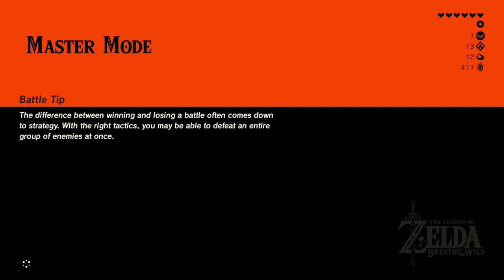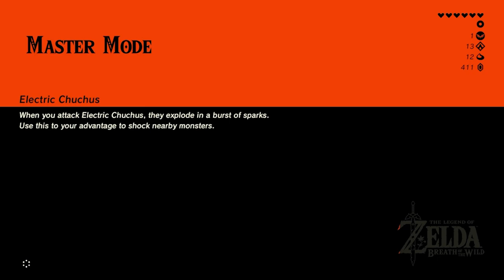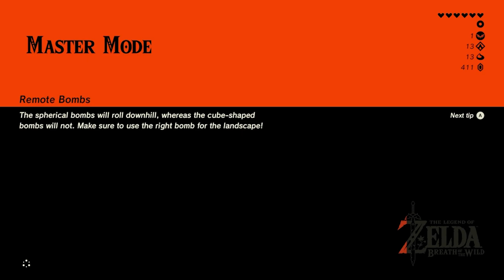Part 8 Champion's Tunic The Legend of Zelda Breath of The Wild | Master Mode All DLC Walkthrough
got the champion's tunic in this playthrough/part